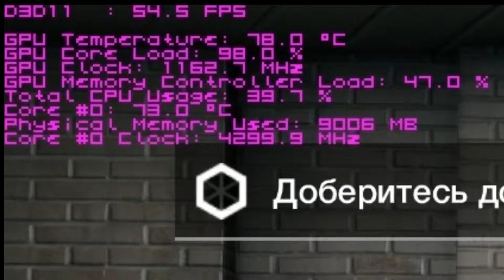Watch Dogs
Если есть желание помочь:
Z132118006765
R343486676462